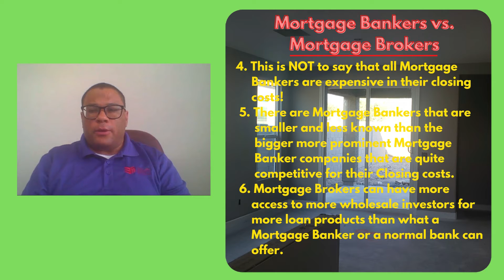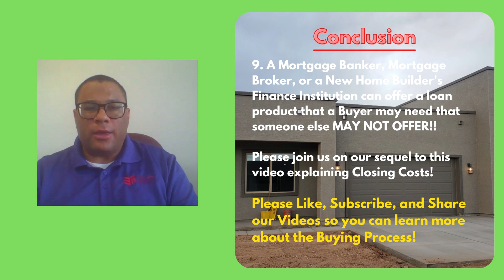Mortgage Bankers and Brokers 4-28-2021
Discusses the differences between a mortgage banker, mortgage broker, and a traditional depository bank.